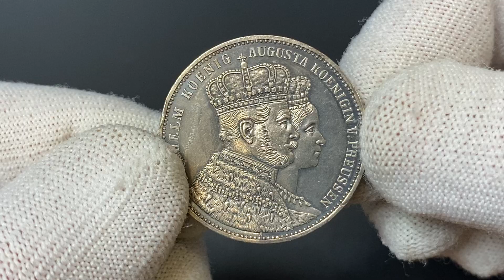German States Prussia Taler 1861 A